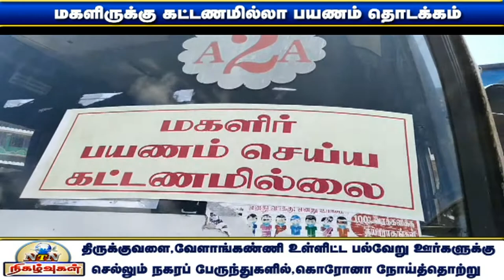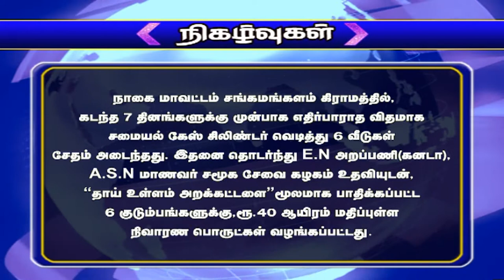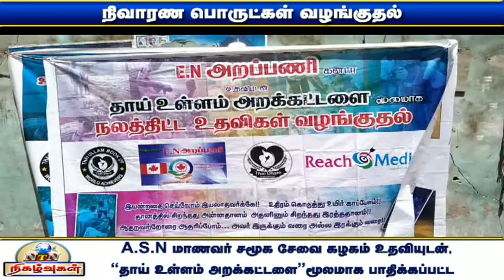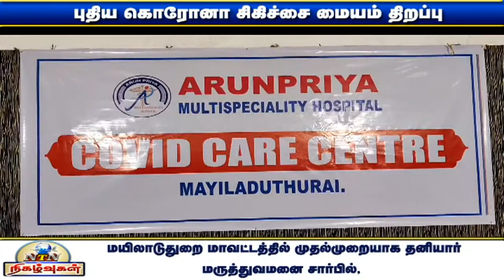NTN நிகழ்வுகள் 08-05-2021